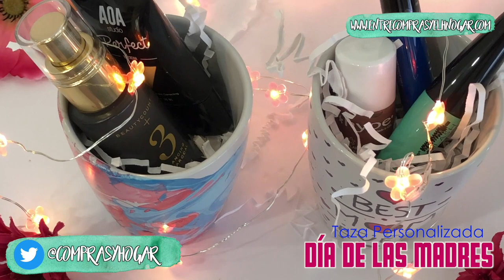Flan Casero -como hacer flan - flan de queso - ymc - elmundodelynda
Hola en este video les enseño a preparar un flan de queso, una receta facil y deliciosa de preparar por el mes de las madres .

LOS CANALES DE MIS AMIGAS DE YMC

elmundodelynda